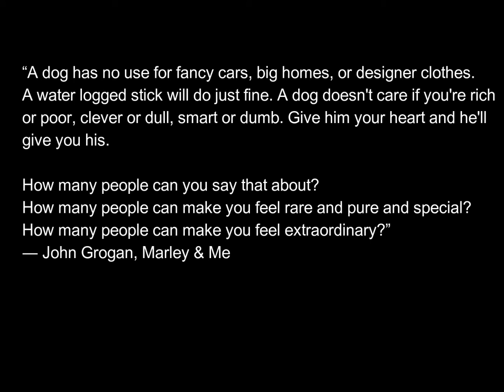A special tribute to our beloved dog Shelby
I never imagined that this sad day would come so quickly and we will not get the chance to hold her again. Shelby was the most amazing and loving dog we've ever had. She passed away last August 22 2016. I regret that I was not able to recover as much video footage as I wanted but she will be in our hearts forever as she was more than a dog to us and she gave us the best memories. We love you Shelby!!!

"If tears could build a stairway. And memories a lane.
I'd walk right up to heaven and bring you home again."